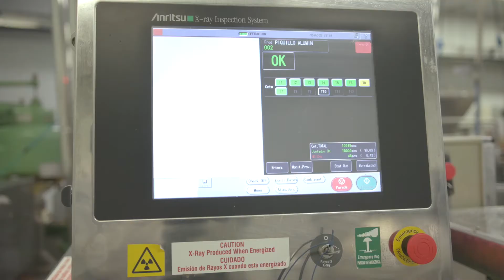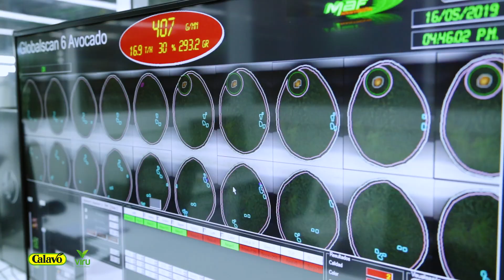Calavo & Viru-Peruvian Avocados 2021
Meet and learn about our Peruvian Grower-Partner, Viru!